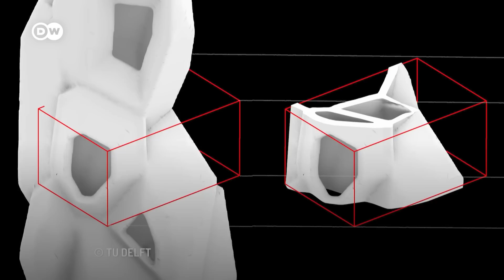Mars'a giden ilk insanlar nerede yaşayacak? - DW Türkçe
Mars'ta yaşamak düşündüğünüzden daha yakın bir gelecekte gerçekleşebilir. Peki Mars’ta insanların yaşayabileceği ortamlar kurabilmek için bilim insanları neler yapıyor?